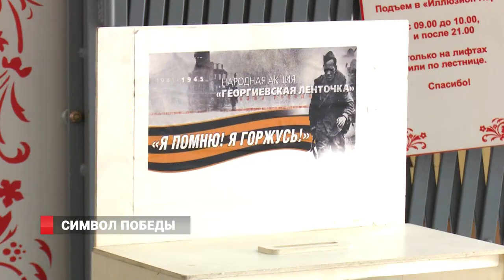Символ Победы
Повязывать георгиевскую ленту - символ памяти и воинской славы, в День Победы – стало традицией. Уже 13 лет, начиная с 2005 года, общественная акция по раздаче символических ленточек проходит по всей России. Распространять ленты во Владивостоке помогают школьники и студенты – волонтёры городского молодёжного центра.